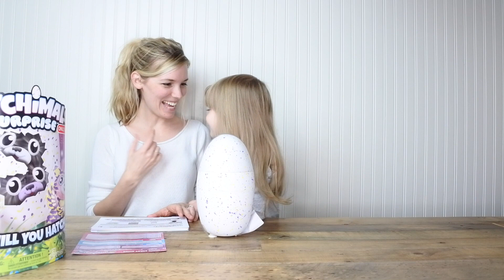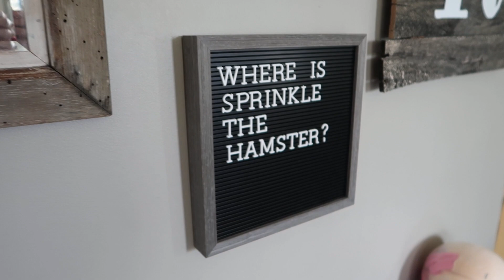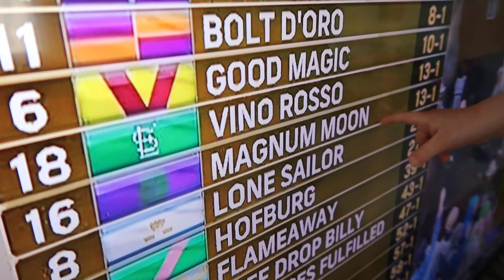OUR 1 YEAR YOUTUBE ANNIVERSARY!!! 🎉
It's OUR 1 YEAR YOUTUBE ANNIVERSARY! So we thought we'd make a 1 Year in Review video with all the fun highlights from the last year! We hope you enjoy the memories! We sure do!